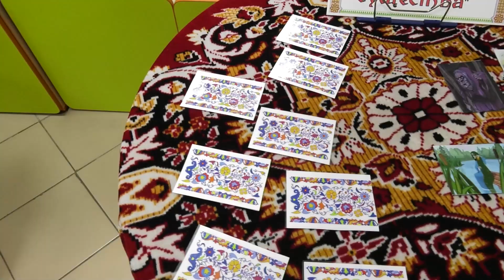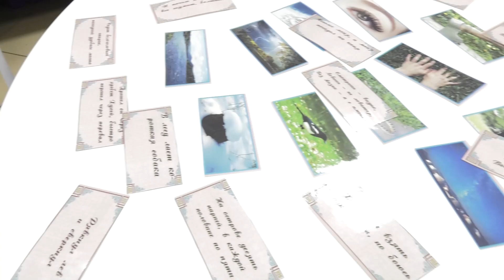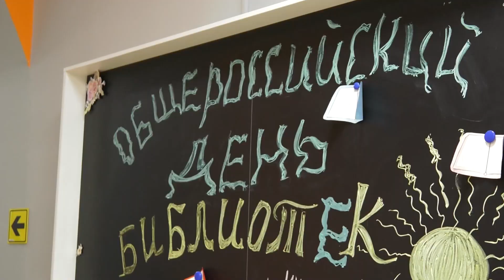Библионочь - 2022: в Абакане в очередной раз прошла просветительская акция - Абакан 24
27 мая в столице республики состоялось одно из главных культурных событий страны - Всероссийская ежегодная акция «Библионочь».

В Абакане это мероприятие проводится уже 11-й раз.

В  год культурного наследия страны основной темой стали традиции народов России.

На базе библиотеки «Ровесник» работало 7 площадок.